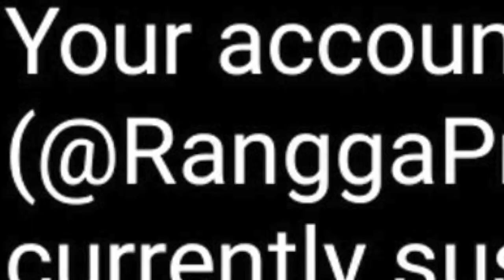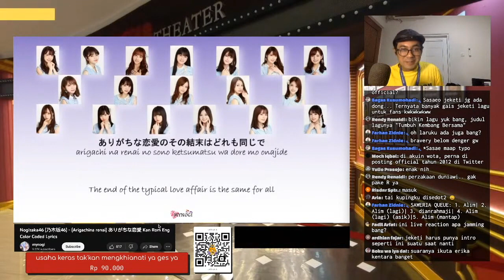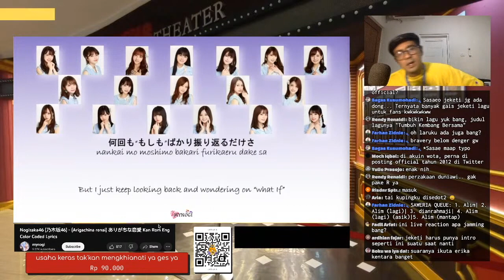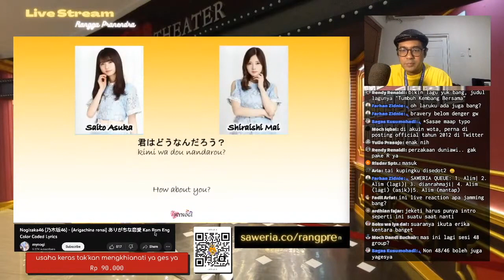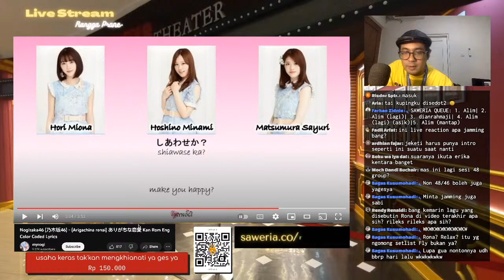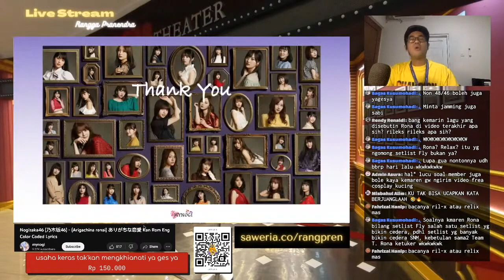NOGIZAKA46 GAK PERNAH NGECEWAIN!! LAGUNYA BIKIN KAGETT | REACTION Nogizaka46 - Arigachina Renai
Coba dengerin pake headset gais! Enak banget deh asli